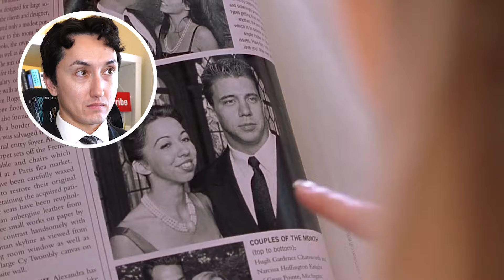Harvard Lawyer Reacts to Legally Blonde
What, like it's hard?

Free guide to acing law school exams, mental health guides, weekly newsletter, and more

Studying for the LSAT? Get a discount on the Powerscore bibles with code ‘Julian’

Other stuff:
My Firm For Creators by Creators PC: forcreatorsbycreators.co

The information contained in this video is strictly for educational and entertainment purposes only. Let us be absolutely clear: this content does NOT constitute legal advice. Using the content of this video as a basis for making legal decisions is strongly discouraged. Always seek the counsel of a qualified legal professional for guidance on any legal matters. The creator of this video disclaims any responsibility for any decisions made based on the content of this video. Please understand that using this information is done at your own risk.